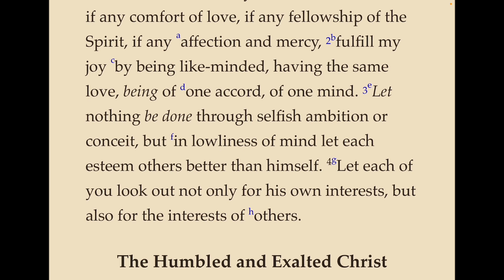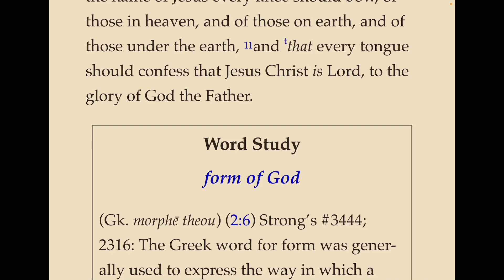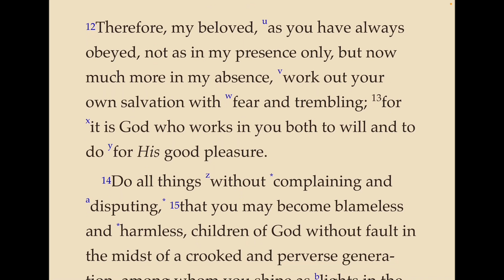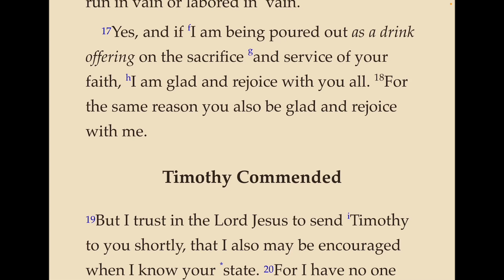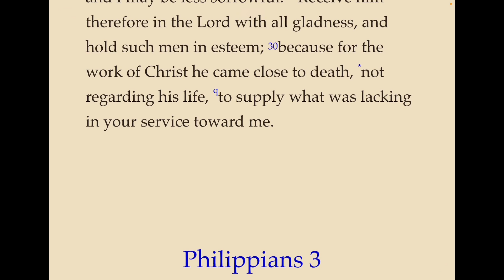Philippians, ch 2 - Unity Through Humility, the Humbled and Exalted Christ, and the Light Bearers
A reading of the New Testament book of Philippians, chapter 2 from the Nelson New King James (NKJV) Study Bible.  Paul explains unity through humility, the Christ as the humbled and exalted servant, and the light bearers.  He also commends Timothy and Epaphroditus.